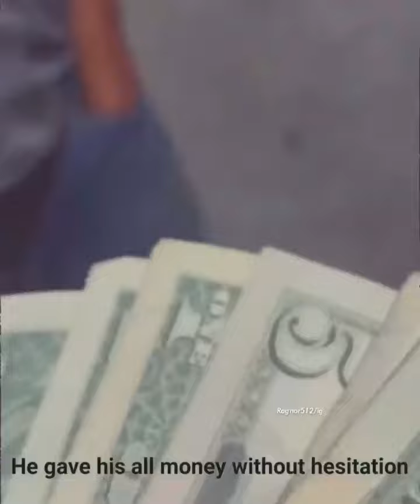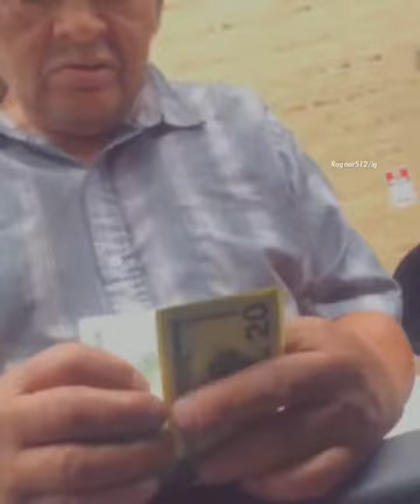i love this video